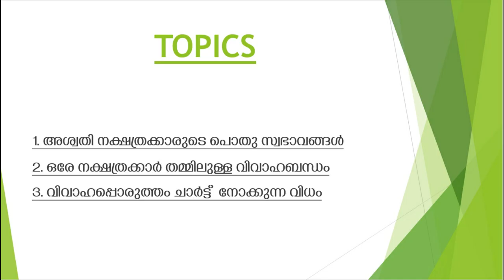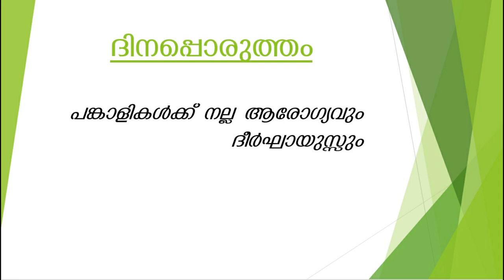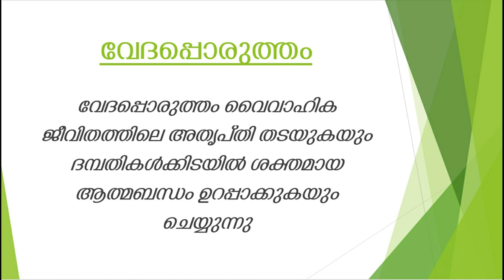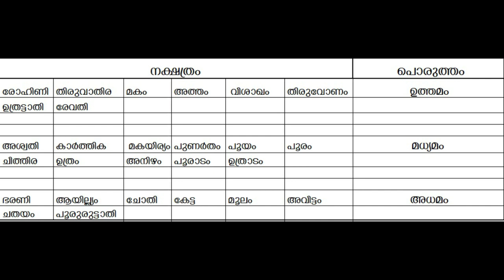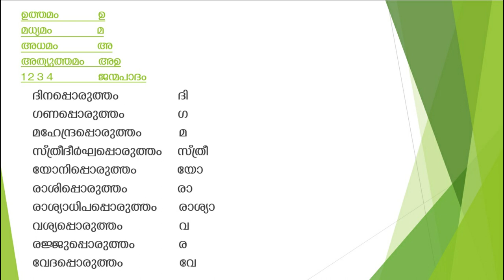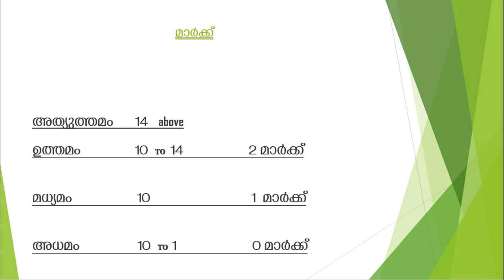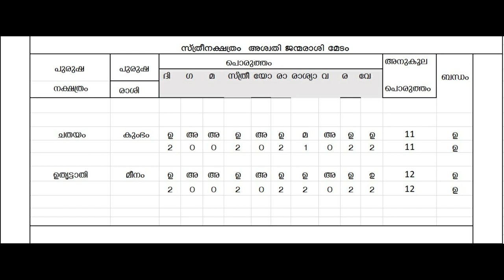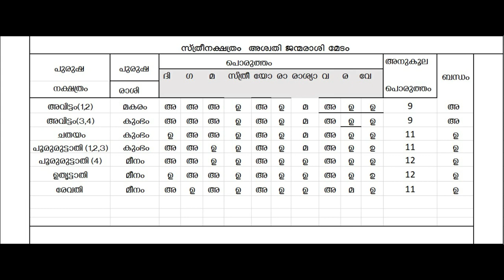ലഹരിയിലും കാമത്തിലും അമിതാവേശമുള്ള അശ്വതി നക്ഷത്രം | aswathi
ലഹരിയിലും കാമത്തിലും അമിതാവേശമുള്ള അശ്വതി നക്ഷത്രം.